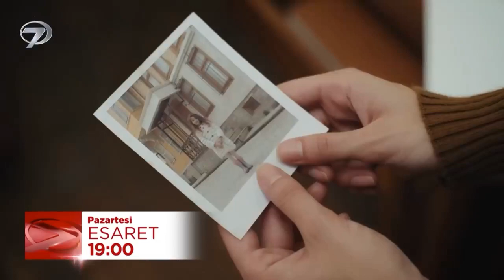ESARET 212 - Hira desmaia e é sequestrada.